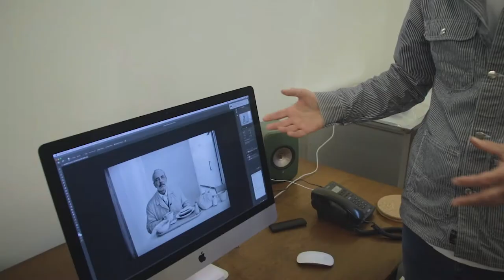John Paskievich: The North End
Comprising 50 black-and-white photographs ranging from the 1970s to the 2000s, John Paskievich: The North End is the largest display to date of the artist’s work at the WAG. In addition to celebrating the career of an important artist, the exhibition is also timed to coincide with the 100th anniversary of the 1919 Winnipeg General Strike, a pivotal event in Canadian history with deep roots in the city’s North End.